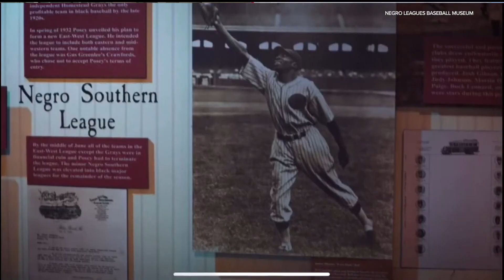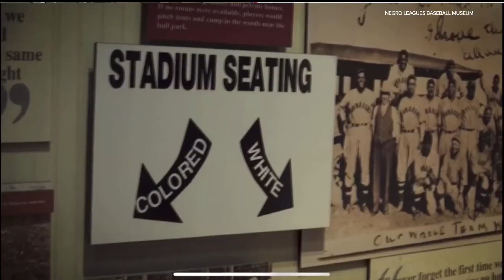Minnesota Twins host 12th annual diversity celebration at Target Field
Bob Kendrick, president of the Nego Leagues Baseball Museum, hopes to expand the museum into a cultural epicenter in Kansas City.